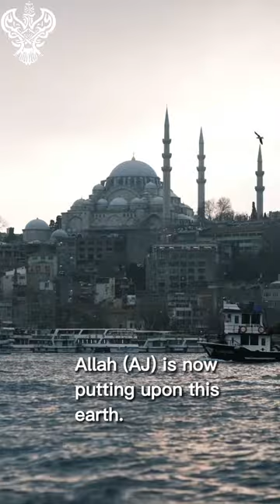Hagia Sophia & Arrival of Imam Mahdi ع @muhammadanway